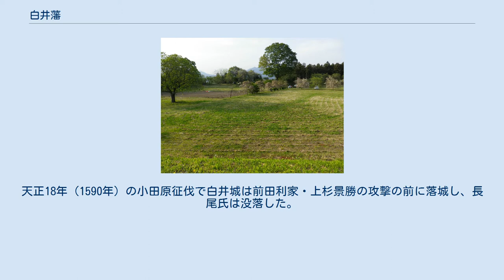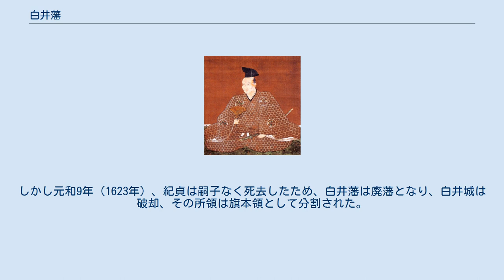白井藩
白井城址 白井藩（しろいはん）は、上野国に存在した藩。
藩庁は白井城（現在の群馬県渋川市白井）にあった。
 戦国時代、白井は関東管領・山内上杉氏の支配下にあり、関東管領の居城として関東支配の拠点となった時期もある。
天文20年（1551年）、時の関東管領・上杉憲政が北条氏康に敗れて上杉謙信のもとへ逃亡した後、白井は長尾氏（上杉謙信の一族とは別族）の支配下に入り、長尾氏は北条氏の家臣となった。
天正18年（1590年）の小田原征伐で白井城は前田利家・上杉景勝の攻撃の前に落城し、長尾氏は没落した。
その後、関東に入部した徳川家康は、白井に本多康重を2万石で入れた。
これが白井藩の立藩である。
康重は慶長5年（1600年）の関ヶ原の戦いで徳川秀忠軍に属して上田城の真田昌幸と戦い、殿軍を務めた武功を賞されて翌年、三河国岡崎藩に5万石で加増移封された。
ちなみに康重は、藩政においては城下町の整備に尽力し、藩の基礎を固めた。
 康重に代わり、慶長6年（1601年）に松平康長が2万石で入るが、翌慶長7年（1602年）にすぐ下総国古河藩へ移封となった。
代わって井伊直政の次男・井伊直孝が1万石で入った。
直孝の長兄・井伊直勝は父の跡を継いで彦根藩主となっていたが、何事においても直勝は病弱で、大坂の陣においても直勝に代わって直孝が出陣して武功を挙げたこと、直勝よりも直孝のほうが直政の才能を受け継いでいたことなどを評価されて、元和2年（1616年）、家康の命により直勝は廃されて直孝が新たに彦根藩主となった。
 代わって白井には西尾忠永が2万石で入る。
だが、元和4年（1618年）に常陸国土浦藩へ移封となった。
その後を受けて本多康重の次男本多紀貞が1万石で入る。
しかし元和9年（1623年）、紀貞は嗣子なく死去したため、白井藩は廃藩となり、白井城は破却、その所領は旗本領として分割された。
 譜代 2万石 本多康重（やすしげ） 譜代 2万石 松平康長（やすなが） 譜代 1万石 井伊直孝（なおたか） 譜代 2万石 西尾忠永（ただなが） 譜代 1万石 本多紀貞（のりさだ）